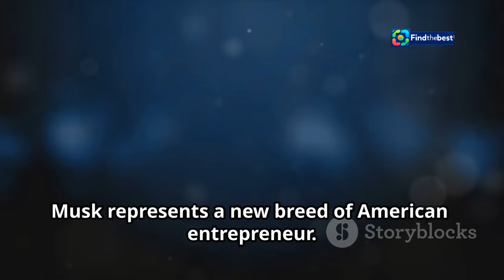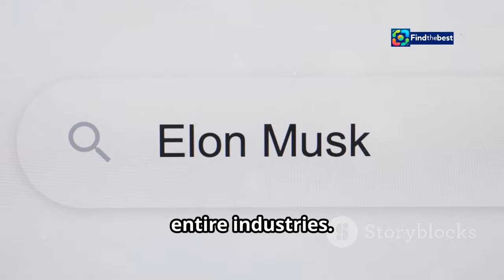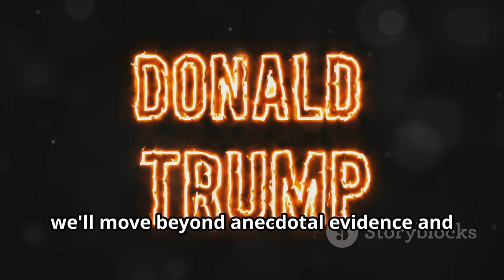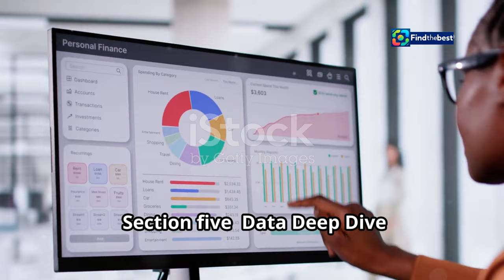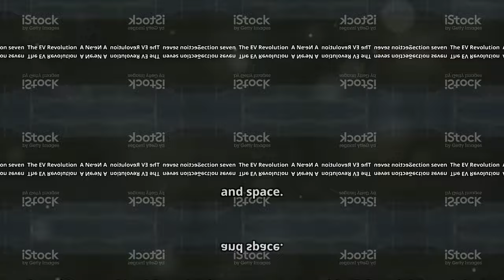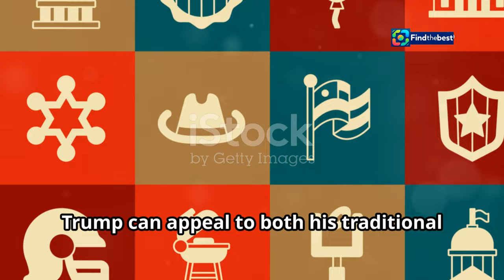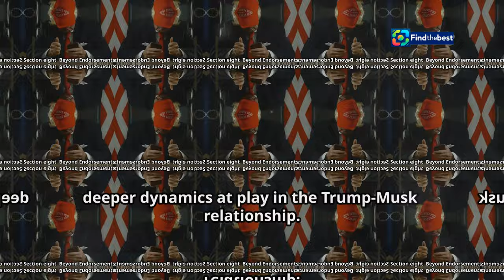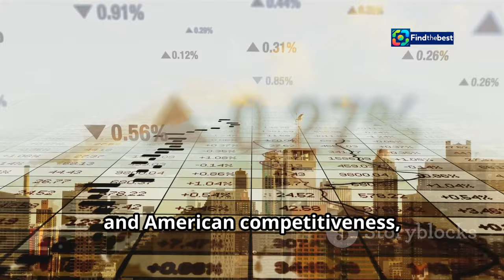Why Donald Trump Can`t Stop Talking About Elon Musk! 🤔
OUTLINE:
00:00:00 Trump Can't Stop Talking About Elon Musk
00:00:24 From Billionaires to Blue-Collar Workers
00:01:31 Shifting Gears on Electric Vehicles
00:01:59 Reactions to Trump's Praise
00:03:04 Quantifying Trump's Musk Mentions
00:04:19 Image Makeover or Strategic Alliance? Deciphering Trump's Motives
00:04:54 A New Battleground for Trump's Base
00:06:08 Exploring the Trump-Musk Dynamic
00:07:24 Will Musk's Influence Endure?
00:08:39 Share Your Thoughts on Trump and Musk
00:09:18 A Partnership That Continues to Intrigue

In this intriguing video, we dive deep into the fascinating relationship between Donald Trump and Elon Musk! 🤝✨ Since Musk’s glowing endorsement of Trump, the former president has mentioned him a staggering 82 times! 📈📊 What does this mean for Trump's views on electric vehicles (EVs)? 🌍⚡ Join us as we explore how Musk's influence is shaping Trump's narrative and the political landscape! 🗳️🚗

👉 Discover the impact of billionaire endorsements on politics! 💰📰
👉 Learn about the shift in Trump’s tone on EVs! 🚘🔋
👉 Get insights from a Bloomberg analysis of Trump's public appearances! 📅🔍